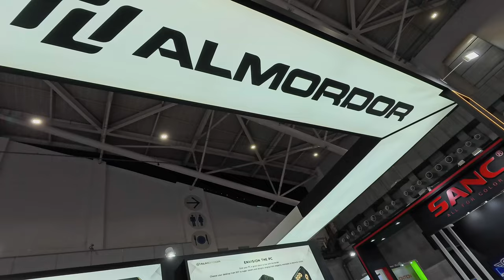Incroyable ! Almordor intègre Ton PC dans ton Bureau et des Écrans LCD pour CPU au Computex 2024 !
Découvrez les dernières innovations de Almordor au Computex 2024 : des écrans LCD pour CPU affichant vidéos et infos, et un bureau avec PC intégré sous le plateau. Des solutions révolutionnaires pour améliorer votre setup !

By GLG